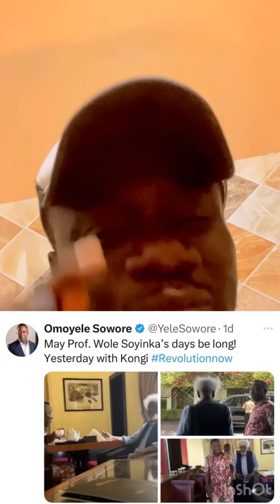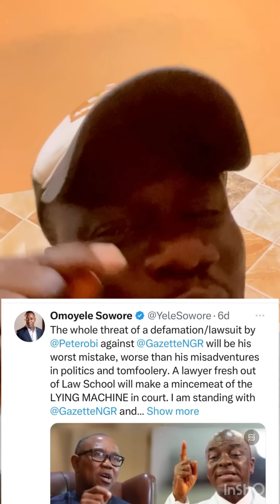Sowore abeg come answer this question about Peter Obi. Wetin Peter Obi do you?